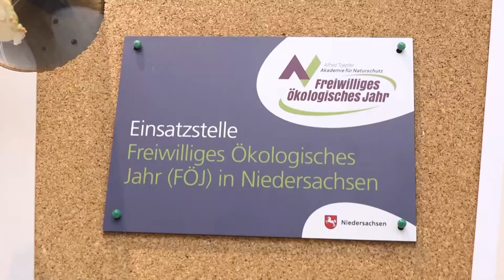Freiwilliges Jahr im Naturpark Steinhuder Meer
2011 ist durch die Aussetzung der allgemeinen Wehrpflicht auch der Zivildienst weggefallen.
Dadurch fehlten plötzlich insbesondere im sozialen, kulturellen und ökologischen Bereich die vielen wertvollen Hilfsdienste. Über den Bundesfreiwilligendienst wurden die Freiwilligen ökologischen und sozialen Dienste eingerichtet. Auch der Naturpark Steinhuder Meer hat eine Stelle für FöJtler*innen, so nennt man die Freiwilligen im ökologischen Bereich, geschaffen.

 Redaktion: Walter Berking
 Kamera: Immanuel Buchwitz, Paul Aeils
 Schnitt: Max Christian Rüster